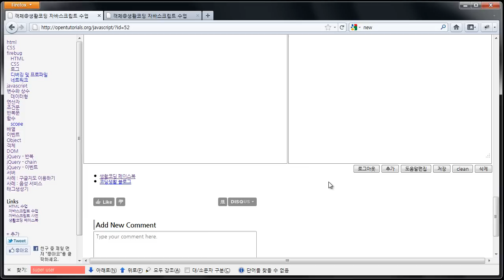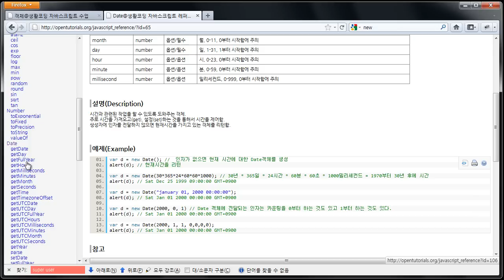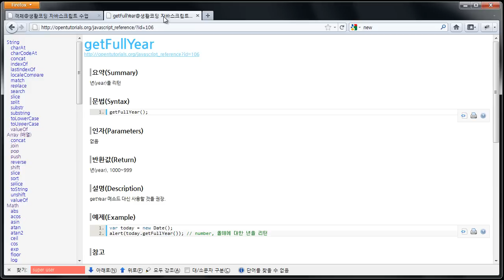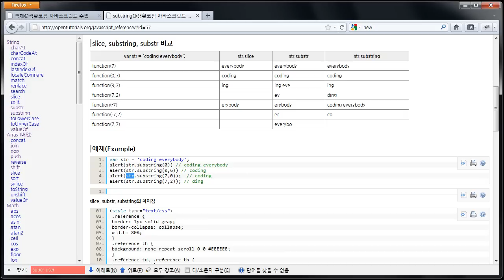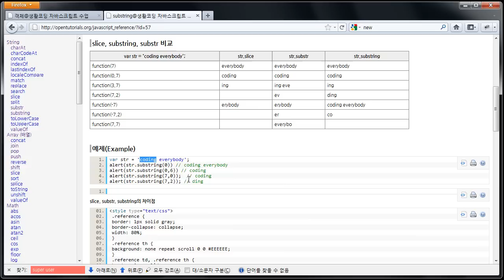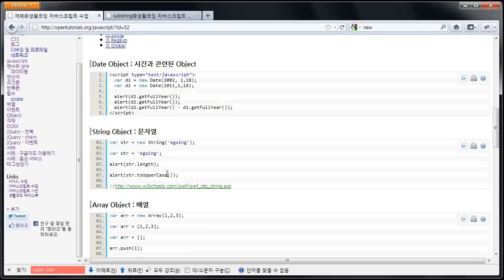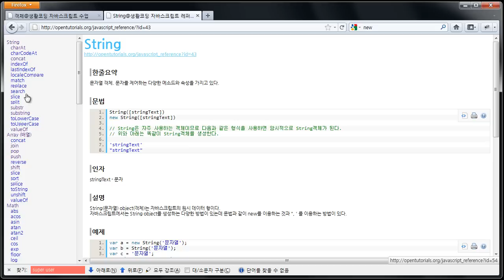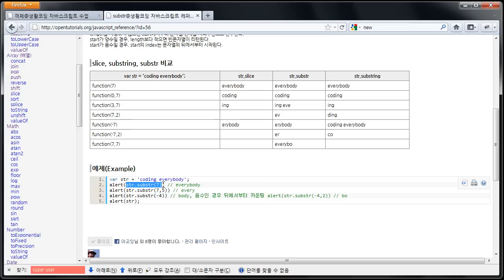자바스크립트 - 객체